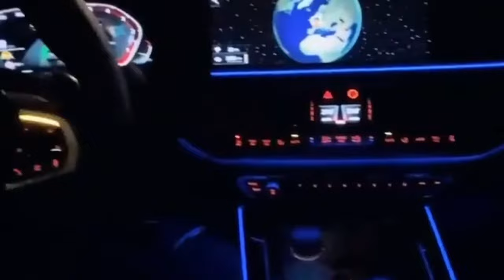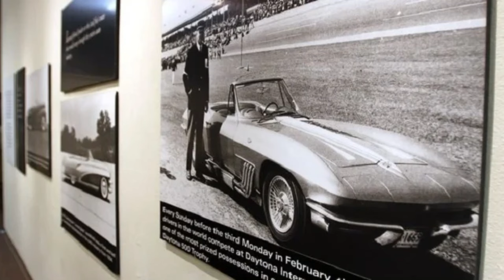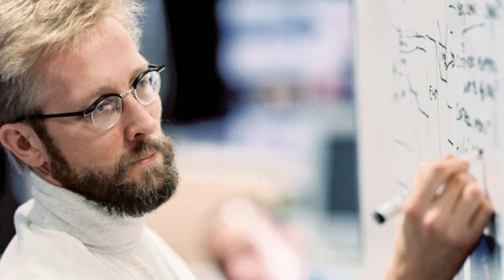Legendary Car Designers, Innovators Who Shaped the Automotive World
Legendary car designers and innovators have left an indelible mark on the automotive world. They were the automotive pioneers, trailblazers who reshaped the industry. Iconic car designers, these automotive engineering visionaries gave us vehicles that transcend time. They are the automobile design legends whose work continues to influence the present. These auto industry game-changers and car manufacturing innovators stand as automotive history influencers. They were the founding figures who built the foundations of the auto industry. The vehicle engineering masters and notable car creators who became innovators in automobile technology, are celebrated as automotive visionaries and auto design masters. Car manufacturing legends and automobile engineering luminaries, they are indeed pioneers of automotive technology.